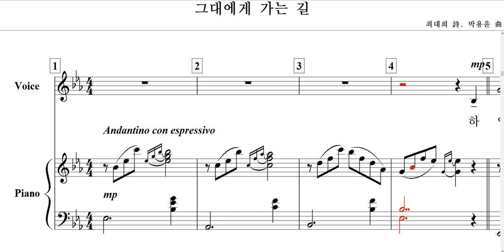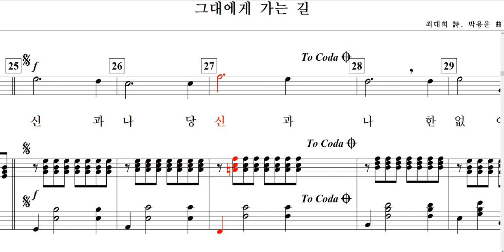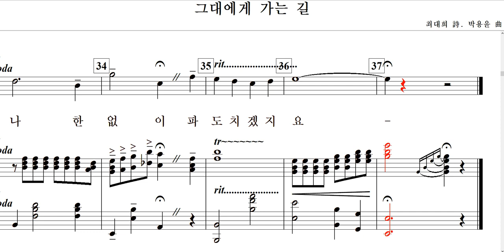그대에게 가는 길(최대희 詩. 박용윤 曲)